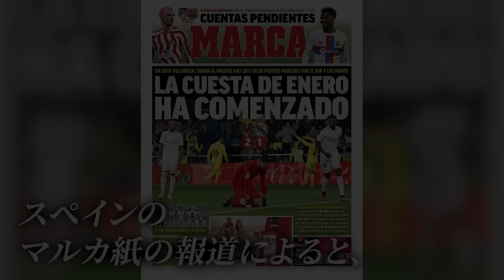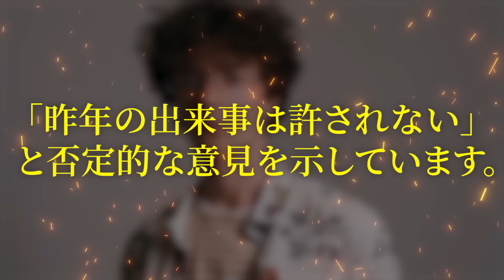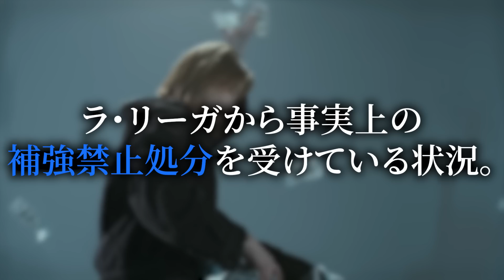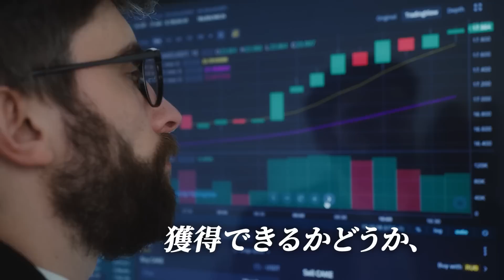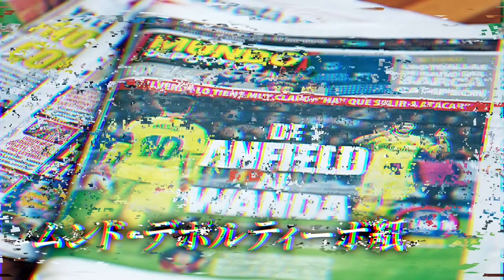【レジェンドの移籍先】今夏移籍の噂が出ている選手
今回は、この夏に移籍の噂が出ている選手について紹介していきます。レジェンドから日本人選手まで、移籍話が慌ただしくなってきました。みなさんの考える移籍予測についてコメント欄で教えて下さい！
「アカンテ」では主に海外サッカーをまとめた動画を
ドキュメンタリー風に編集してアップしていきます。

動画のリクエストなどありましたら、ぜひコメントで教えてください。